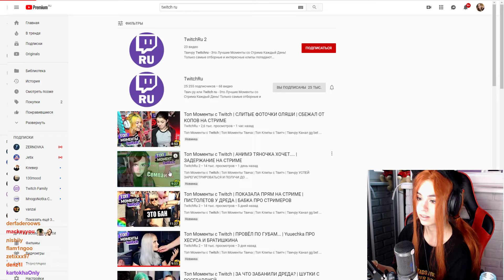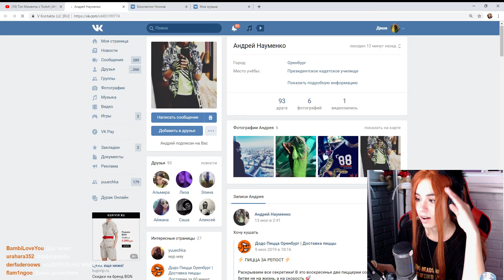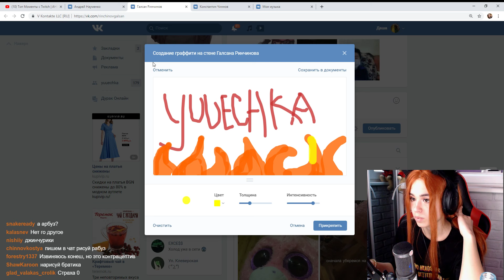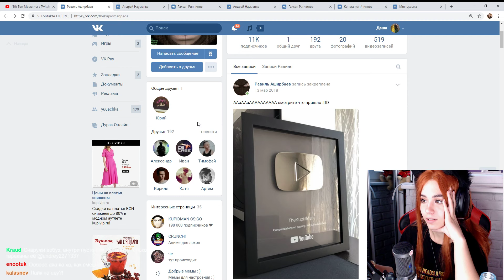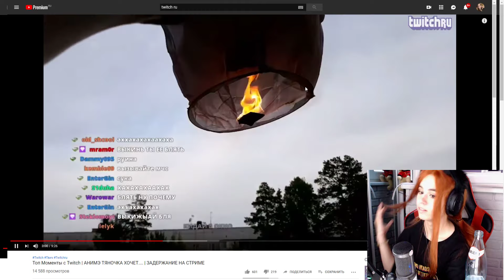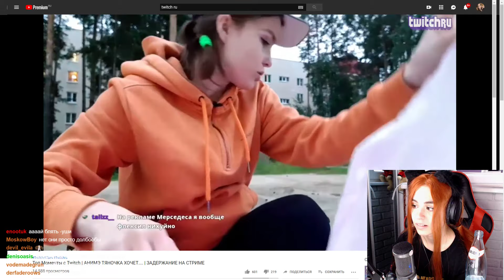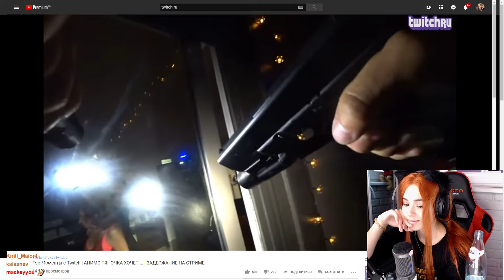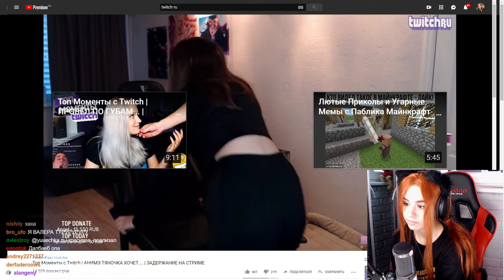yuuechka смотрит Топ Моменты с Twitch | АНИМЭ ТЯНОЧКА ХОЧЕТ.... | ЗАДЕРЖАНИЕ НА СТРИМЕ